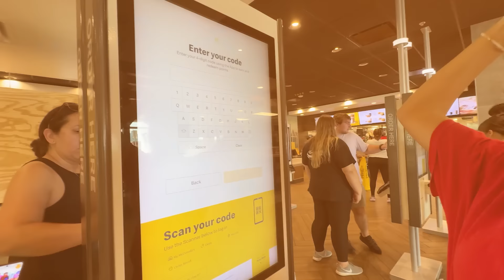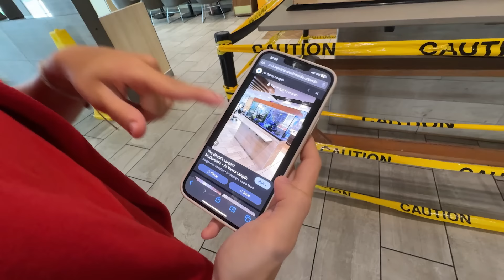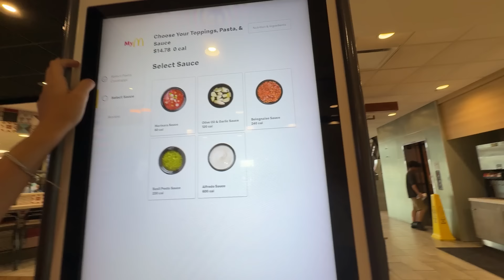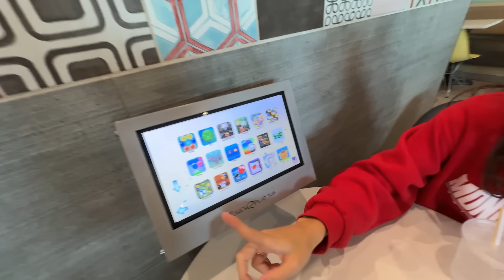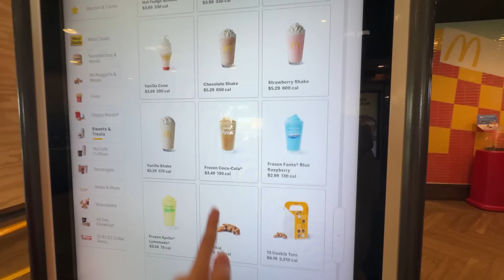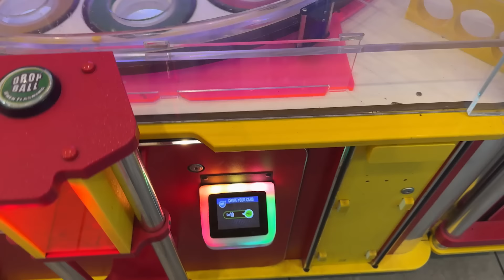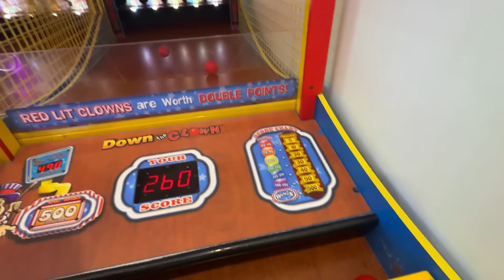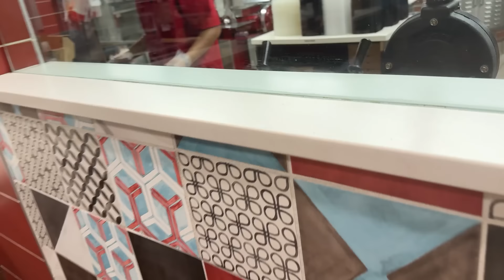PASSAMOS O DIA INTEIRO DENTRO DO MAIOR MCDONALDS DO MUNDO - 1 HORA DE VIDEO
PASSAMOS 24 HORAS DENTRO DO MAIOR MCDONALDS DO MUNDO - 1 HORA DE VIDEO
Nossos outros canais:    @familiapavel   @familyfun5games   @SatisfyingVideosbyFamilyFun5   @poupandocomfamilyfun5   @SofiaPavel   @artepapelepanooficial